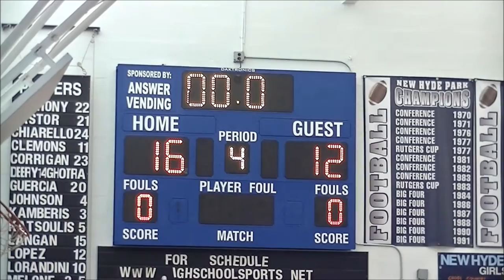Girls JH Basketball: H. Frank Carey HS at New Hyde Park Memorial HS 3.2.2017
7th Grade Girls Basketball. Girls JH Basketball: H. Frank Carey HS at New Hyde Park Memorial HS  3.2.2017